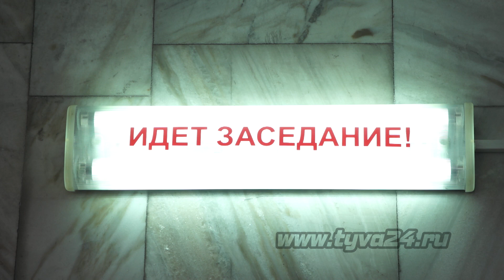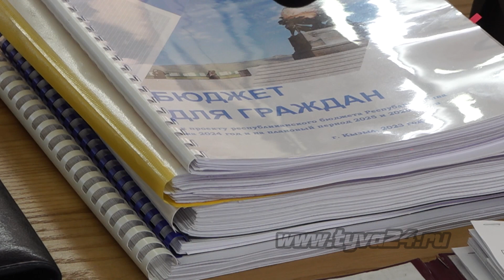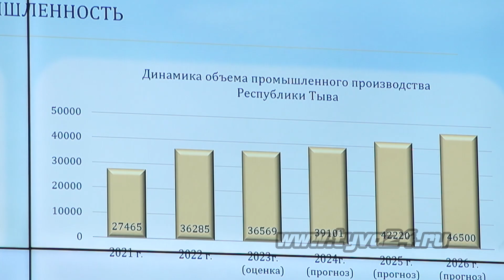В Туве прошли публичные слушания республиканского бюджета на 2024 год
В Региональном правительстве прошли публичные слушания по проекту закона республики «О республиканском бюджете на 2024 год». В обсуждении главного финансового документа республики приняли участие члены республиканского Правительства, депутаты Верховного Хурала, руководители муниципалитетов и представители общественных организаций региона. Подробности далее.